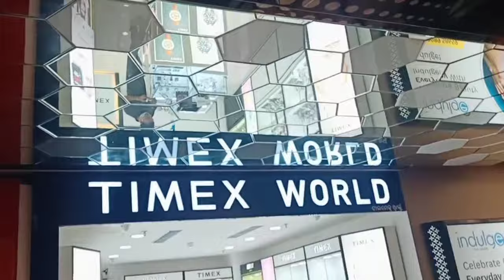utkal kanika galleria | Best Shopping mall in Odisha | Bhubaneswar 🛍️🏬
Hello guys

      I'm Kruti , A Digital Business Developer & Youtuber , FBO